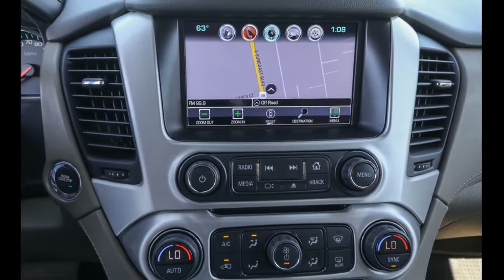2020 GMC Yukon Ocala, The Villages, Brooksville, Chiefland, Homosassa FL 22815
Summit White  2020 GMC Yukon available in Homosassa, Florida at Eagle Buick GMC. Servicing the Ocala, The Villages, Brooksville, Chiefland, FL area.